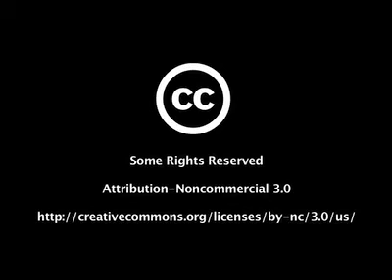Michael Shames' Sunrise Powerlink Oral Argument at CPUC November 7, 2008 Part 2